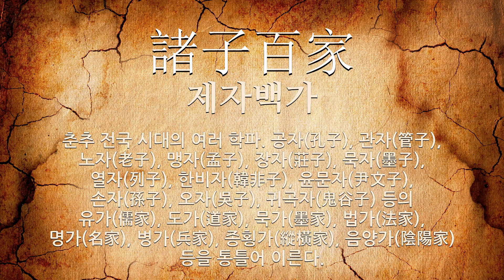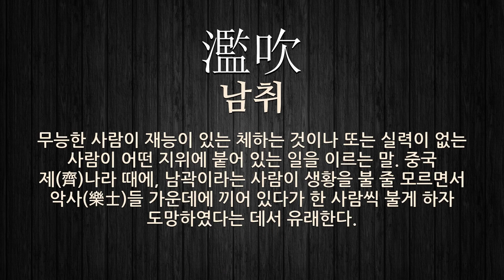저서에 관한 한자어/사자성어 5개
저서에 관한 한자어 및 사자성어를 자세하게 풀이해 드립니다.

[저서에 관한 한자어/사자성어 목록: 5개]
1) 洛陽紙貴(낙양지귀): 낙양의 종이가 귀해졌다는 뜻으로, (1) 문장(文章)이나 저서(著書)가 호평(好評)을 받아 잘 팔림을 이르는 말 (2) 쓴 글의 평판(評判)이 널리 알려짐(3) 혹은 저서(著書)가 많이 팔리는 것을 말할 때 쓰임.
2) 洛陽紙價貴(낙양지가귀): 낙양의 종이 값이 올랐다는 뜻으로, 책이 널리 세상에 퍼져 애독된다는 의미.
3) 佛頭著糞(불두착분): 부처의 머리에 똥을 묻힌다는 뜻으로, 훌륭한 저서(著書)에 졸렬(拙劣)한 서문(序文)이라는 의미나, 썩 깨끗한 것을 더럽힌다는 의미로 사용됨.
4) 諸子百家(제자백가): 춘추 전국 시대의 여러 학파. 공자(孔子), 관자(管子), 노자(老子), 맹자(孟子), 장자(莊子), 묵자(墨子), 열자(列子), 한비자(韓非子), 윤문자(尹文子), 손자(孫子), 오자(吳子), 귀곡자(鬼谷子) 등의 유가(儒家), 도가(道家), 묵가(墨家), 법가(法家), 명가(名家), 병가(兵家), 종횡가(縱橫家), 음양가(陰陽家) 등을 통틀어 이른다.
5) 濫吹(남취): 무능한 사람이 재능이 있는 체하는 것이나 또는 실력이 없는 사람이 어떤 지위에 붙어 있는 일을 이르는 말. 중국 제(齊)나라 때에, 남곽이라는 사람이 생황을 불 줄 모르면서 악사(樂士)들 가운데에 끼어 있다가 한 사람씩 불게 하자 도망하였다는 데서 유래한다.